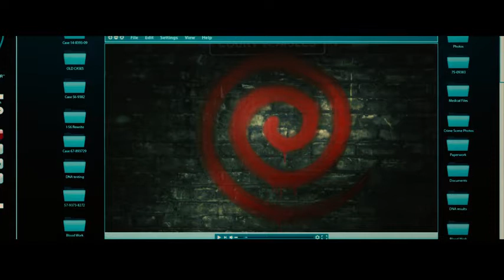Spiral | Official Trailer (2021)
Storyline : Working in the shadow of his father, an esteemed police veteran (Samuel L. Jackson), brash Detective Ezekiel "Zeke" Banks (Chris Rock) and his rookie partner (Max Minghella) take charge of a grisly investigation into murders that are eerily reminiscent of the city's gruesome past. Unwittingly entrapped in a deepening mystery, Zeke finds himself at the center of the killer's morbid game.

Genres: Crime | Horror | Mystery | Thriller
Language: English
Release Date: 14 May 2021 (USA)